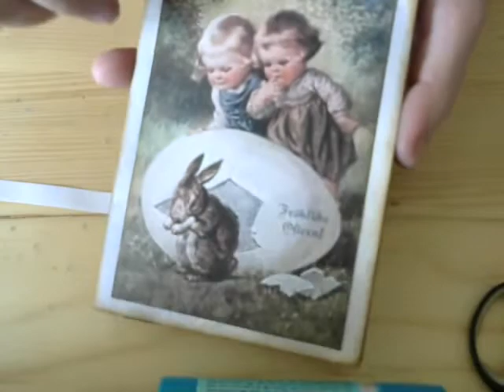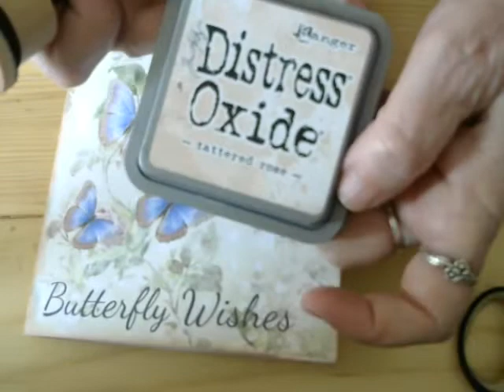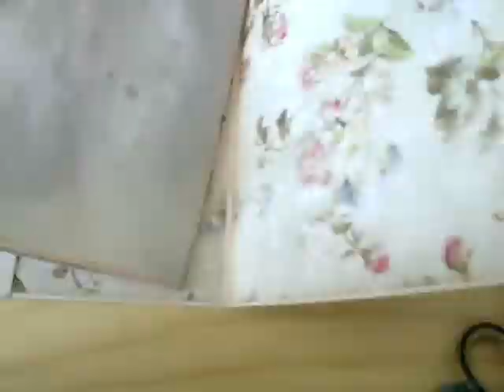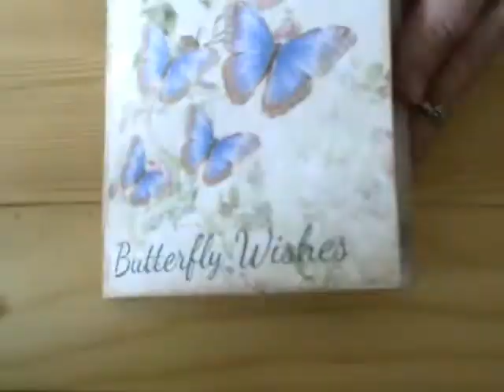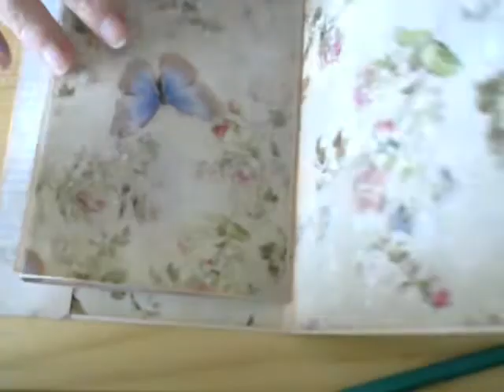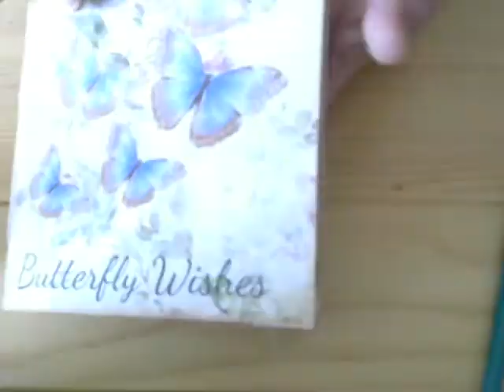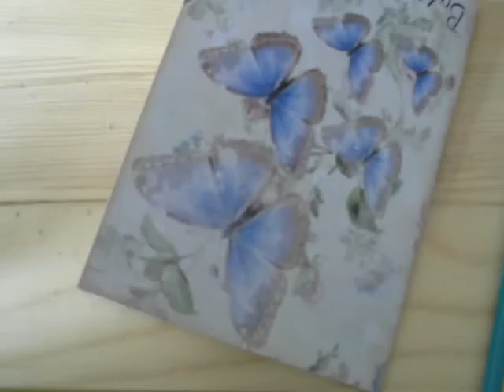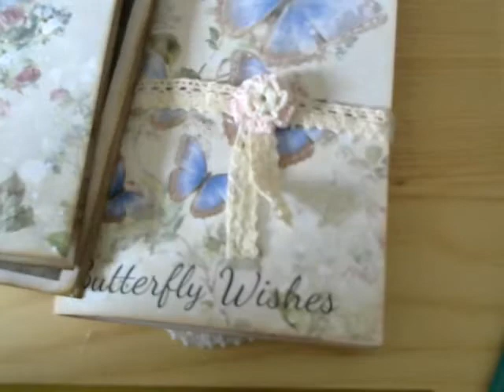petite carte carnet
Bonjour😃
on fait une carte-livret 🤔😍
envie d'en faire aussi, prenez bien soin de vous et des vôtres 👏💖
bon aprem, bisouilles  🌹💖😘